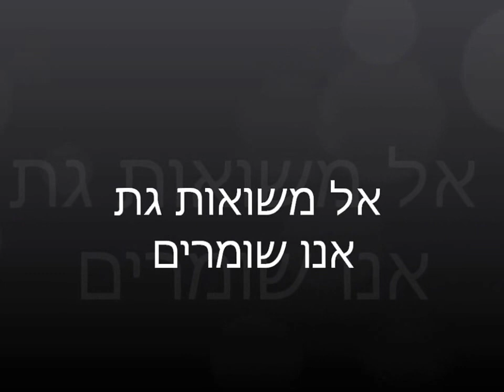To the beacons of Gath we are watching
The Tell es-Safi/Gath Archaeological Project team show how it's done...